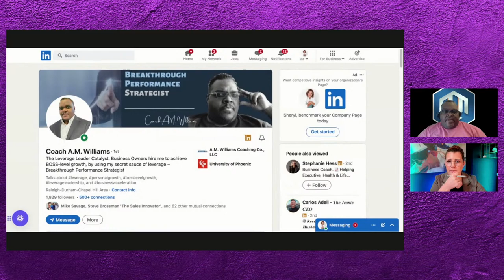Unleashing the Power of Leverage: Strategies for Doubling Your Income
In this episode of Cash In On Camera, we are joined by Breakthrough Performance Coach and Strategist A.M. Williams. For over a decade now, he's helped entrepreneurs double, triple, and even quadruple their income and productivity by helping them wake up the "sleepy parts of their business", and use the power of leverage to create more of the business and life they truly want.

He believes that challenges can be gifts, and has mastered the art of leveraging leadership, networking, and partnerships to achieve personal and business growth.

In this episode, we will explore how to amplify leverage for success, including insights into the foundations of fortune and how to build them. We will also discuss A.M.'s journey and how he uses his experiences to help others achieve their big goals.

Learn how to interview Thought Leaders & turn them into clients, referrals and speaking engagements

RECOMMENDED RESOURCES:

RESTREAM: a powerful and effective multi-streaming service that allows you to broadcast your live content to more than 30 streaming platforms simultaneously

KAJABI: a complete all-in-one online Business Platform for serious entrepreneurs, experts, and influencers